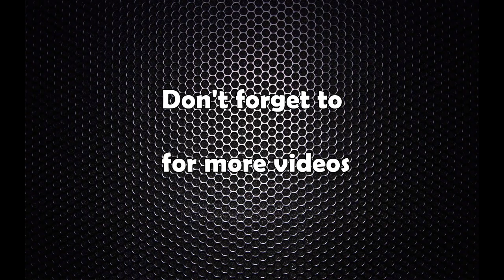लगानीकर्ताको लगानी सुरक्षित गर्न, नाफा सुनिश्चित गर्न सरकार प्रतिबद्ध छ : प्रम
PM KP OLI ADDRESSES NEPAL INVESTMENT SUMMIT 2019